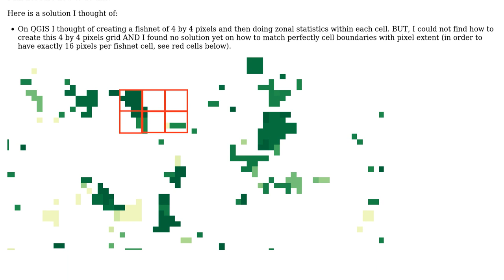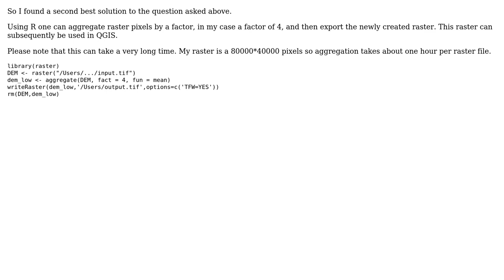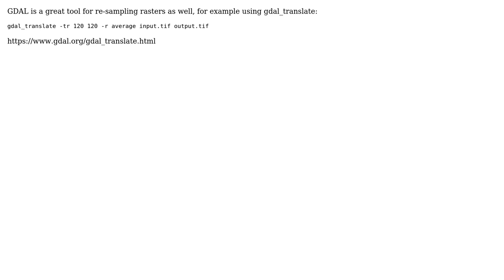GIS: Clustering 30m pixels into 120m pixels, fishnet using QGIS? (2 Solutions!!)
GIS: Clustering 30m pixels into 120m pixels, fishnet using QGIS?

With thanks & praise to God, and with thanks to the many people who have made this project possible! | Content (except music & images) licensed under CC BY-SA | Music | Images & others | With thanks to user PolyGeo user Marcel Campion user cokrzys and the Stack Exchange Network Trademarks are property of their respective owners. You are responsible for your own actions.